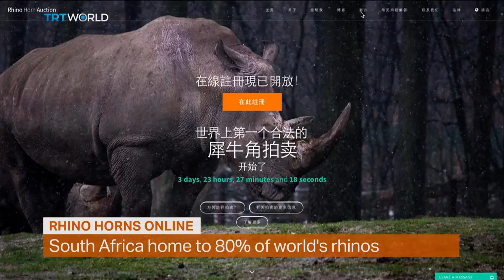Freeland Foundation's Steven Galster talks to TRT World's Money Talks about rhino auctions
Wildlife campaigner and Freeland Foundation Director, Steven Galster, tells Money Talks that rhino horn auctions don't end poaching.